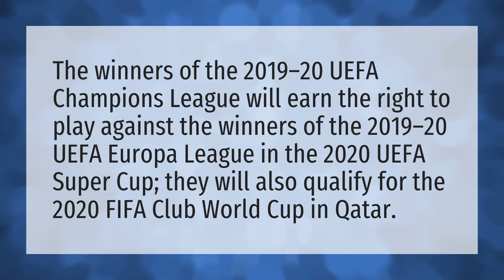Who qualified for Champions League 2020?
Tottenham Vs Ajax • Who qualified for Champions League 2020?